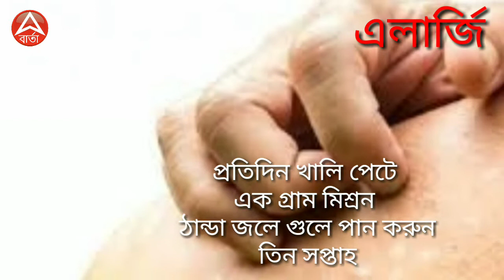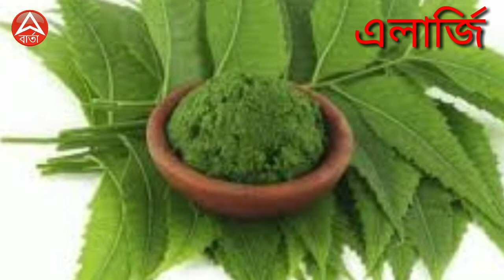Plants for Natural Balance - Episode 30: এলার্জি - সহজ আয়ুর্বেদিক সমাধান